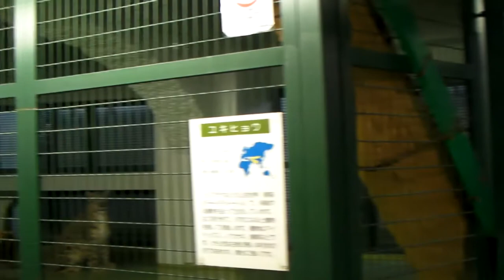Snow Leopard 20100409 屋外＆室内の入れ替えとワイルドタイム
札幌市円山動物園のユキヒョウ、アクバル（オス）とリーベ（メス）、2頭の子供であるユッコ（メス）とヤマト（オス）。リーベの出産準備のために、屋外と室内の部屋がそれぞれ入れ替わりました。変わった部屋をチェックする様子や草をはむアクバルの姿など。（20100409撮影）